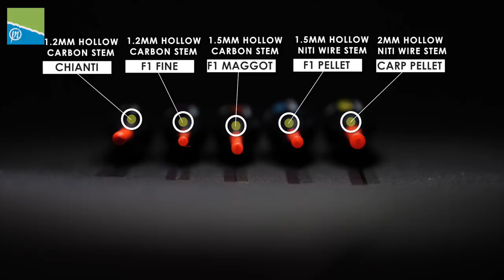OUR BEST POLE FLOATS EVER! | DES SHIPP COMMERCIAL SLIMS!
The Preston crew run you through the best pole floats we have ever made!